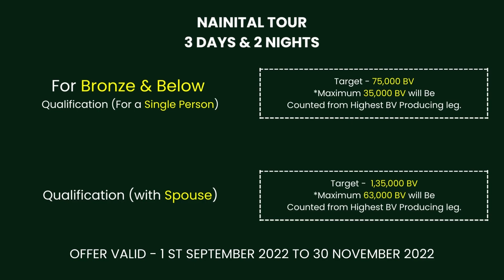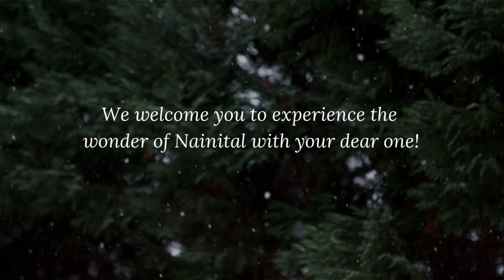Nanital Tour Offer | Dr. Nature Wellness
We come bearing good news!!
All your hard work and persistence have been rewarded with an excellent & exotic Nainital Tour. Yes, that's right! We are taking you to the Lake District for 3 Days & 2 Nights - and the good news is, you can bring your dear one along too!
The dates would be announced shortly, please read the qualifications for the tour in the video.